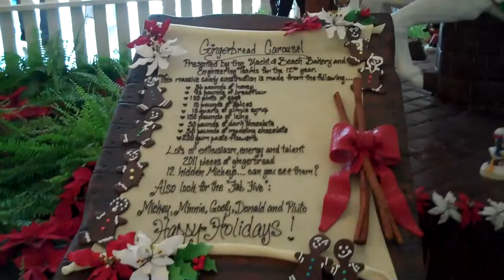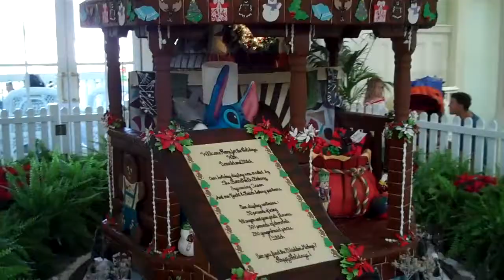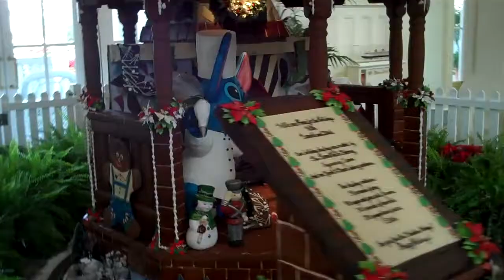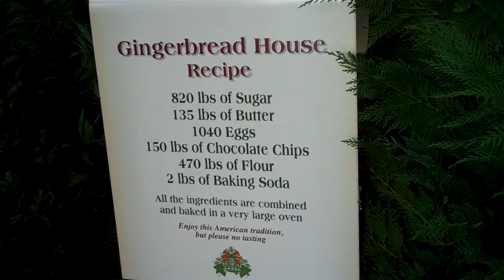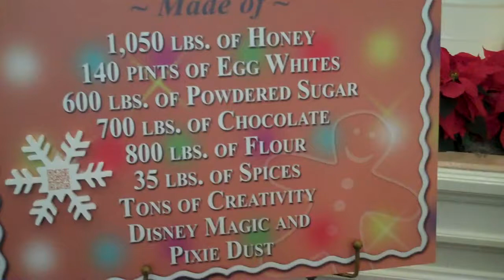Walt Disney World Gingerbread Displays 2011 Grand Floridian, Boardwalk Beach Club & more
Step into a world of holiday magic and culinary artistry with the Walt Disney World Gingerbread Displays of 2011! 🎄✨ This video takes you on a festive journey through some of the most iconic gingerbread creations at Walt Disney World, including the Grand Floridian, Boardwalk, Beach Club, EPCOT, and the Contemporary Resort.

🌟 What You’ll See:

Grand Floridian’s Gingerbread House: Marvel at the life-sized gingerbread house, complete with intricate details, handcrafted shingles, and holiday decor. This iconic display doubles as a shop selling seasonal treats.
Boardwalk Inn: Explore a whimsical gingerbread scene capturing the charm of a seaside holiday with playful touches and sweet details.
Beach Club’s Gingerbread Carousel: Delight in the spinning gingerbread carousel, featuring chocolate horses and edible accents, a fan-favorite tradition.
EPCOT Holiday Kitchen: Discover international flair with gingerbread recreations of world landmarks at the EPCOT resorts and pavilions.
Contemporary Resort: Admire the unique gingerbread wall featuring designs inspired by Mary Blair’s art, reflecting the resort’s mid-century modern aesthetic.

📚 History of Disney’s Gingerbread Displays:
The tradition of elaborate gingerbread displays began in the late 1990s at the Grand Floridian Resort & Spa, quickly becoming a hallmark of Disney’s holiday celebrations. Each resort adds its own creative spin, showcasing the culinary talents of Disney’s pastry teams. These displays combine artistry, storytelling, and holiday cheer, creating a magical experience for guests.

📍 Filming Locations:

Disney’s Grand Floridian Resort & Spa
Disney’s Boardwalk Inn
Disney’s Beach Club Resort
EPCOT World Showcase
Disney’s Contemporary Resort
🎥 Year: 2011

Celebrate the holidays with these enchanting gingerbread creations that bring the magic of the season to life. 🎅🍬✨